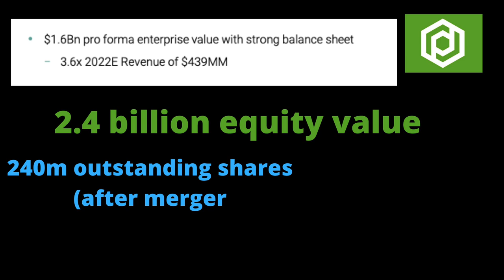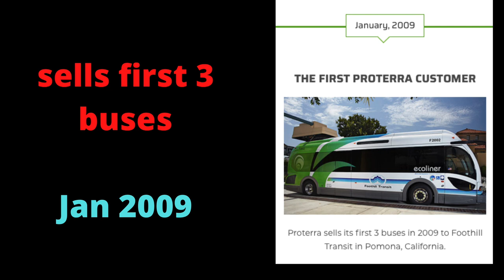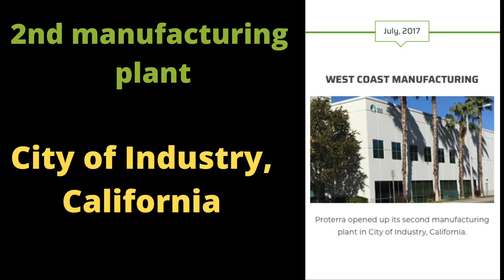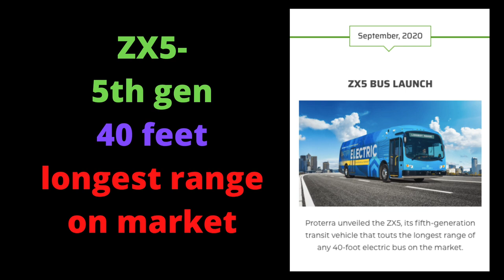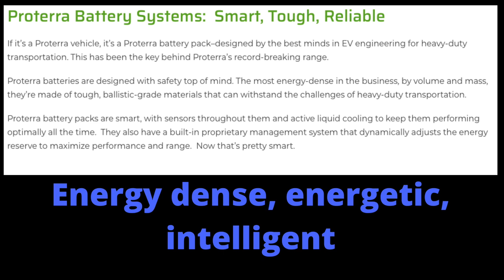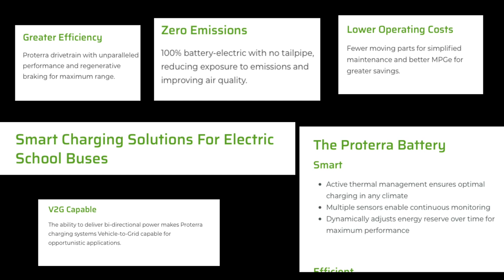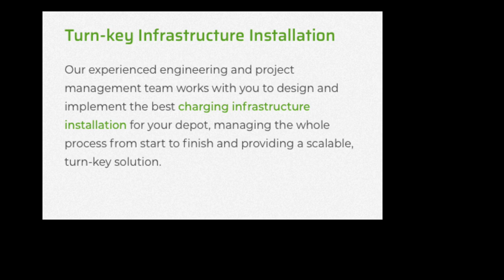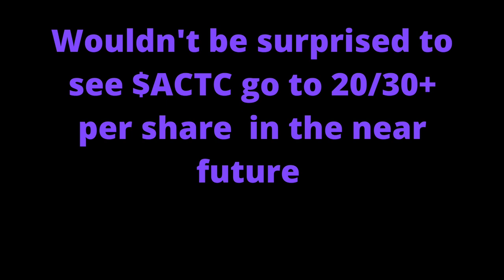ACTC / Proterra Stock- What you NEED to know!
Proterra Stock (ACTC Stock) - Here's EVERYTHING to know about PROTERRA...

Hey everyone. we're getting overloaded with these EV companies right now with major news regarding Lucid Motors, & Faraday Future in the past few days and now... PROTERRA. This was shocking that they released the news here and now especially after many predicted that Qell would be the one to take them public. Please let me know your thoughts on Proterra in the comments.